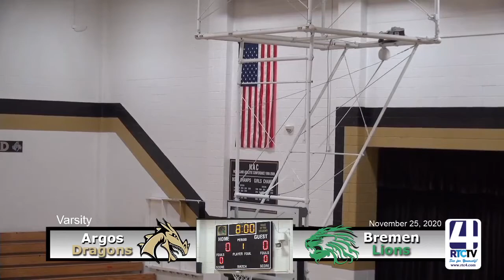Argos Boys Basketball vs Bremen 11-25-20